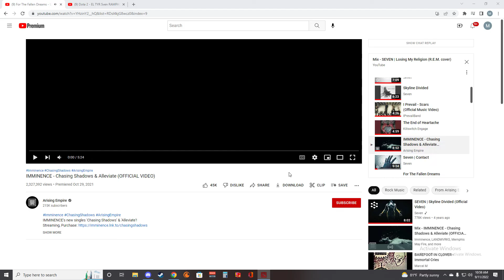Dota 2 Marcy con el Bruni